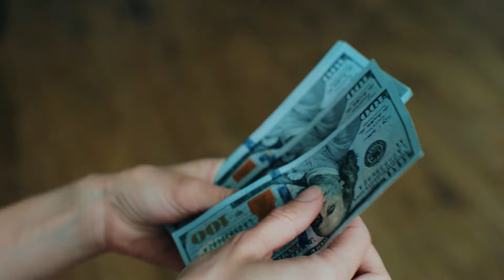They Laughed At Him For Inheriting Old Abandoned Log Cabin, But Then They Looked Inside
Family Laughed At Him For Inheriting Old Cabin, But Then They Looked Inside.
They made fun of the man and his wooden shack. But what none of them knew was that the structure held some secrets. So, after the man looked inside, he got the last laugh!